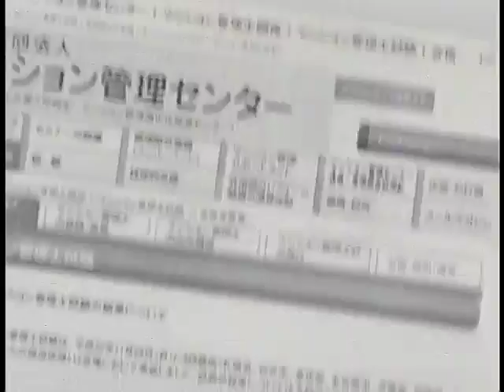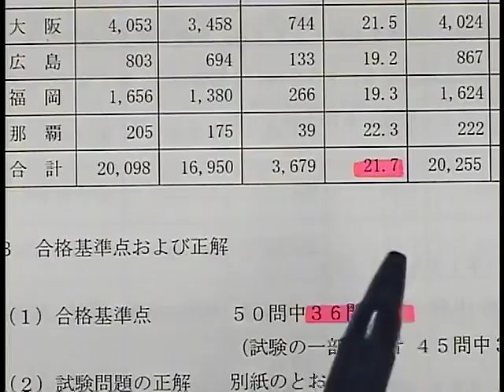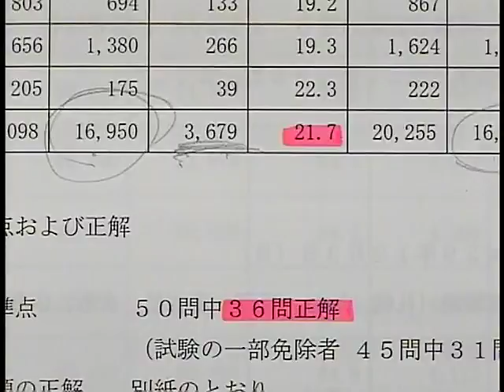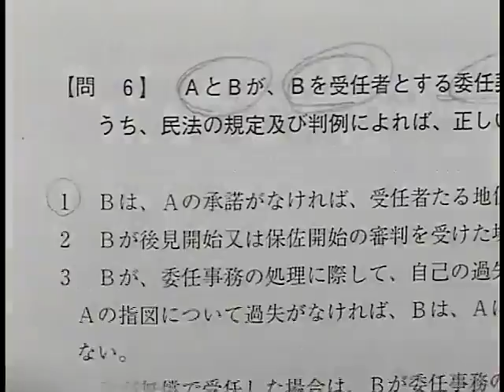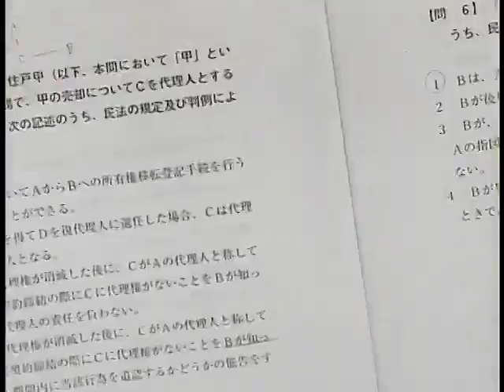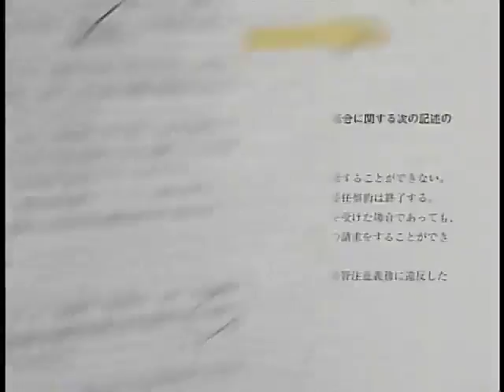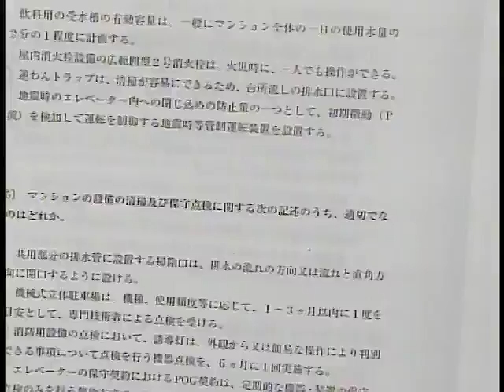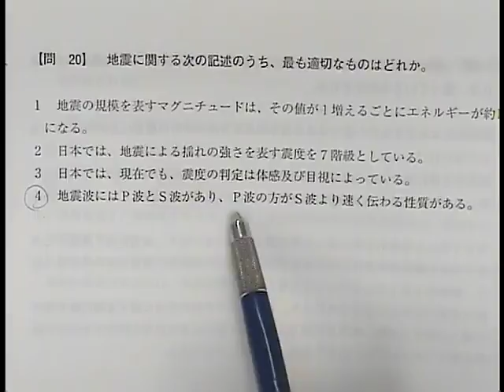2017年度 管業・マン管 試験合格発表を受けて「本試験をちょい斬り！」by小野明彦 ＬＥＣ専任講師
2017年管理業務主任者・マンション管理士試験の合格発表を受けて、合否を分けた問題とその解説、今年の本試験対策についてスーパー速報でお届けします。